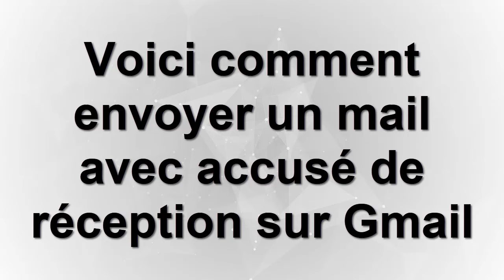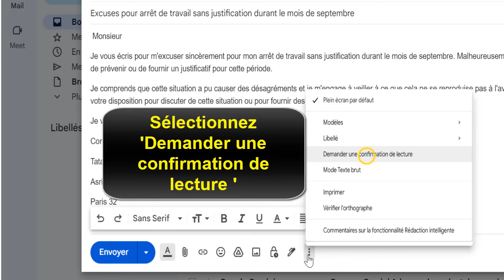Comment demander une confirmation de lecture sur Gmail 📧✔️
Vous cherchez à savoir comment demander une confirmation de lecture sur Gmail ? Cela peut être très utile pour vous assurer que vos destinataires ont bien lu vos e-mails importants. Malheureusement, Gmail n'offre cette fonctionnalité que pour les comptes professionnels (Google Workspace). Voici un guide détaillé pour activer cette option et recevoir des accusés de réception sur vos e-mails envoyés via Gmail.

Étapes pour demander une confirmation de lecture sur Gmail :
Accédez à votre compte Gmail
Ouvrez votre navigateur et connectez-vous à votre compte Gmail. Assurez-vous d’utiliser un compte Google Workspace pour bénéficier de cette fonctionnalité.

Cliquez sur 'Nouveau message'
Une fois connecté à Gmail, cliquez sur le bouton "Nouveau message" en haut à gauche pour rédiger un nouvel e-mail. Cela ouvrira la fenêtre de composition d'un nouveau message.

Ajoutez un destinataire et indiquez l’objet
Dans le champ "À", ajoutez l'adresse e-mail du destinataire pour qui vous souhaitez demander une confirmation de lecture. Ensuite, remplissez le champ "Objet" avec l’intitulé de votre e-mail.

Rédigez votre message

Ouvrez le menu 'Autres options'

Sélectionnez 'Demander une confirmation de lecture'

Envoyez votre e-mail

Pourquoi utiliser la confirmation de lecture sur Gmail ?
Activer la confirmation de lecture sur Gmail vous permet d'obtenir la preuve que votre e-mail a bien été lu par le destinataire. Cette fonctionnalité est particulièrement utile pour les professionnels qui envoient des e-mails importants ou pour ceux qui souhaitent suivre les communications critiques avec des clients ou des partenaires.

Autres options pour obtenir un accusé de réception
Si vous n’utilisez pas Google Workspace et que vous souhaitez tout de même obtenir une confirmation de lecture avec Gmail, vous pouvez envisager d'utiliser des extensions de suivi d’e-mails comme "Mailtrack" ou "Boomerang". Ces outils vous permettent de suivre les ouvertures de vos e-mails et vous fournissent des notifications similaires à une confirmation de lecture.

Si vous souhaitez activer l’accusé de réception sur Gmail pour un usage personnel, il est important de noter que Gmail standard ne propose pas cette fonctionnalité directement. Les utilisateurs de comptes Gmail gratuits devront passer par des extensions ou des outils externes pour obtenir cette fonctionnalité.

Questions fréquentes sur la confirmation de lecture sur Gmail
Q : Est-ce que je peux demander une confirmation de lecture avec un compte Gmail gratuit ?
R : Non, la demande de confirmation de lecture n’est disponible que pour les utilisateurs de Google Workspace (anciennement G Suite). Pour les utilisateurs de comptes Gmail gratuits, vous devrez utiliser des extensions de suivi d'e-mails.

Q : Comment savoir si la confirmation de lecture a été activée ?
R : Une fois que vous avez activé la demande de confirmation de lecture, vous recevrez une notification par e-mail dans votre boîte de réception lorsque le destinataire aura ouvert votre message.

Q : Puis-je activer l’accusé de réception pour tous mes e-mails ?
R : Non, la confirmation de lecture doit être activée manuellement pour chaque e-mail via les options de composition du message.

En résumé, savoir comment mettre un accusé de réception sur Gmail est essentiel pour s'assurer que vos e-mails importants sont bien lus. Que vous utilisiez Gmail dans un cadre professionnel avec Google Workspace ou via une extension, cette fonctionnalité vous aidera à suivre vos communications importantes et à recevoir des notifications de lecture de manière fiable.

Ne manquez pas nos autres tutoriels Gmail !
Partagez également cette vidéo avec vos collègues qui souhaitent savoir comment activer la confirmation de lecture sur Gmail.